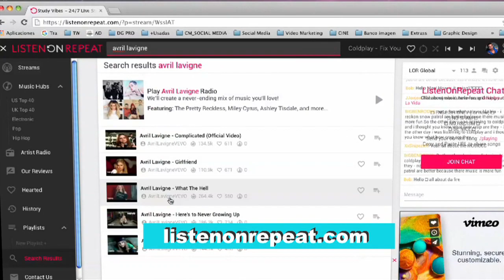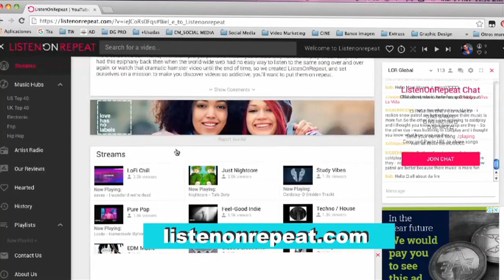Música gratis basada en tus artistas favoritos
Esta plataforma te recomiende música según tus gustos, Listen on Repeat listenonrepeat.com es gratuita, y está basada en vídeos de YouTube.

La primera vez que accedas a Listen on Repeat tendrás que buscar un vídeo o un artista, y a partir de ahí navegar por los distintas listas de reproducción. También puedes copiar la URL con una determinada playlist y compartirla con otra persona.

Los creadores de esta herramienta aseguran que sus playlists están completamente depuradas y en constante actualización. Podremos encontrar recomendaciones para cualquier tipo de género musical: desde música clásica a heavy metal, pasando por jazz o hip hop.